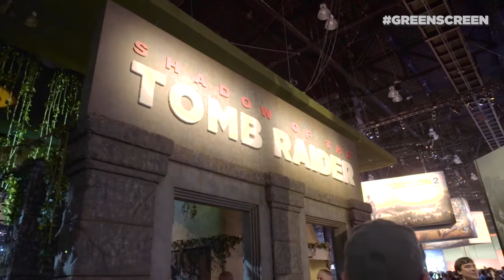Erste Anspieleindrücke zu Shadow of the Tomb Raider von der E3 | GREENSCREEN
Erlebt den wichtigsten Moment im Leben von Lara Croft.